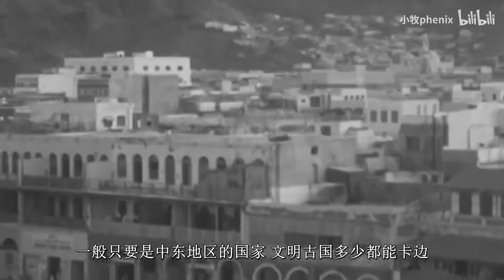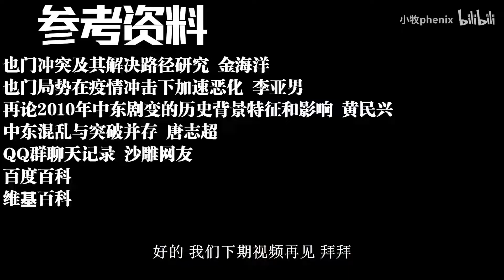暗杀总统、内战不断、大国角力——也门到底经历过什么【牧杂谈】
Q群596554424（海军新群 老群木了） 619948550（陆）